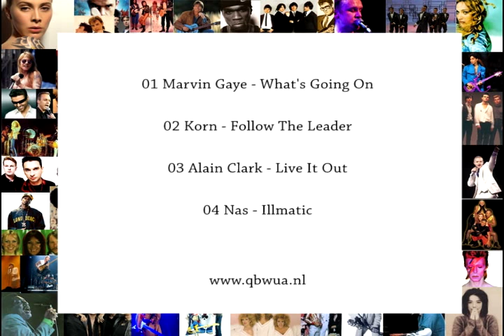QBWUA Hoes That1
Raad de 4 albumhoezen in de QBWUA Hoes That? Herken jij de artiest en de albumtitel in deze bewerkte hoezen? Blijf kijken voor de juiste antwoorden. De QBWUA Popquiz is een multimediale popquiz voor jong, oud, kenner en leek. Al jaren een groot succes in Hoogwoud en Wervershoof. Binnenkort bij jou in de buurt? Kijk op